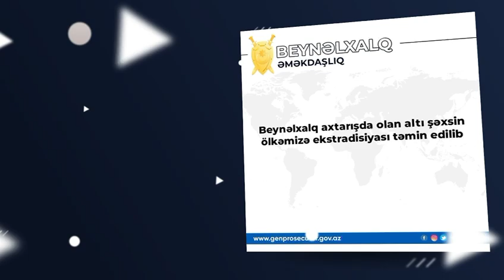21.09.2024-cü il tarixdən 28.09.2024-cü il tarixədək olan həftəlik icmal